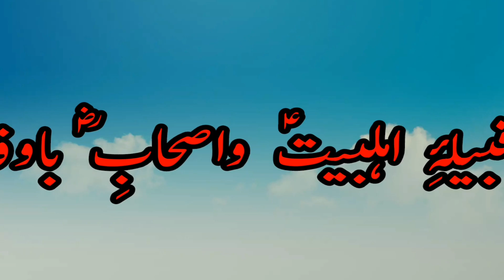Bakhuda Hussain Aik Hai | Manqabat Imam Hussain | باخدا حسین ایک ہے | Ahmed Ali Hakim New Kalam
بہت ہی پیاری احمد علی حاکم صاحب کی منقبتِ حُسین ؑ
QAB
Qabeela e Ahl e Bait a.s